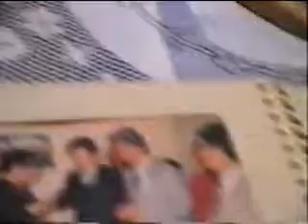Edson e Telma em Casa.flv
Depois de 28 anos Cantores Edson e Telma, voltam a Criciúma e cantam na minha casa o mesmo hino que cantaram no meu noivado. Saudades..